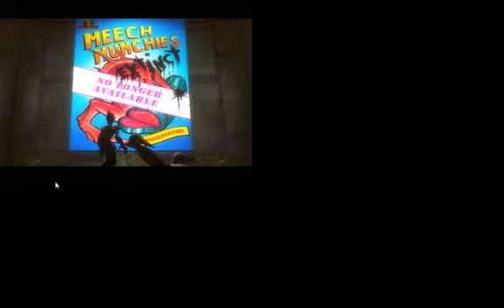Abe's Oddysee part 1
We venture into Oddworld